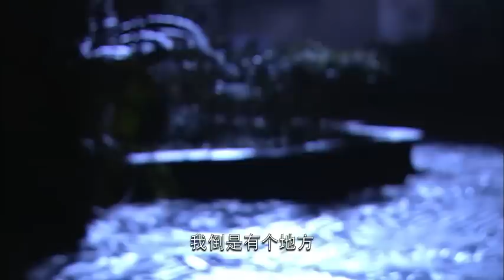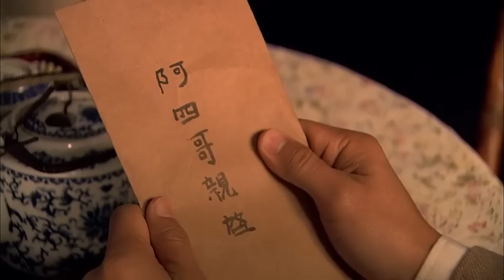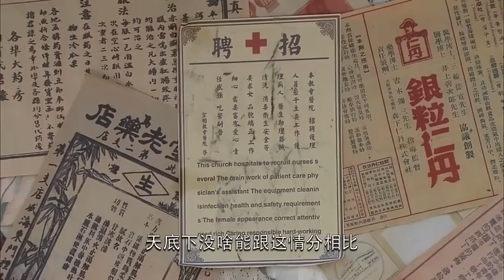【鐘漢良吳孟達領銜主演】《替身》 40丨草根人物車夫阿四誤打誤撞做起革命青年李重光替身，從而投身到革命當中丨鐘漢良、吳孟達、張曉龍、劉小小、吳剛、胡東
《替身》
導演：鞠觉亮,邹集城
主演：鐘漢良、吳孟達、張曉龍、劉小小、吳剛、胡東
集數：60集

劇情簡介：
宣統二年，同盟會代表抵達香港，商議舉行大規模反清起義活動。廣東將軍鐵山奉詔刺殺孫中山。大商人李玉堂母親病重，要李玉堂帶孫兒李重光回家。為了確保孫中山順利召開會議並且安全離開香港，李重光甘願作為孫中山的替身便於引開鐵山等人的註意力，要求黃包車夫阿四故意拉著重光在眾目睽睽之下逃亡，於是遭到了鐵山的殺手層層圍追堵截。而阿四為了攢錢幫阿純治眼病的一百塊港幣，拉著車上的李重光一路狂奔沖過層層包圍，但是最終李重光還是死在阿四的洋車上。
為了安慰病危的老母，李玉堂請求阿四給他當五天兒子。阿四來到廣州，進入了四大家族中的「西關李家」，從此便無奈的卷入了李家的家族內部以及李家與鐵山的鬥爭之中，過程之中慢慢接觸革命了解革命。在李家與鐵山的較量之中李玉堂為了保全阿四和李家的利益犧牲，臨死之際將李家托付阿四，拜托他繼續做李重光，要把這個家支撐起來，阿四含淚應允。阿四排除萬難保住了李家的產業，繼承了李玉堂及李重光的遺誌，加入了同盟會，在遭受了來自各界的種種懷疑，屈辱後，終於成為了堅定的革命者